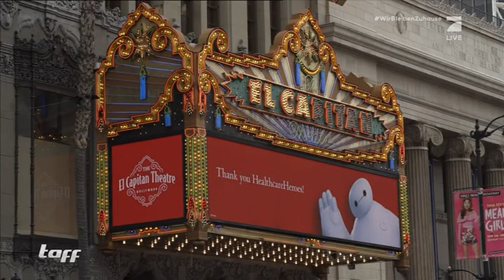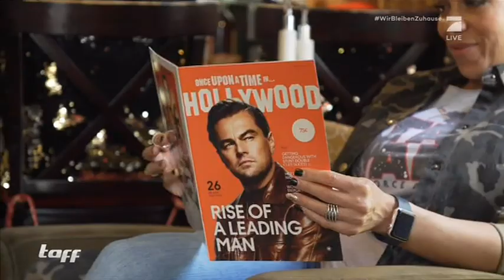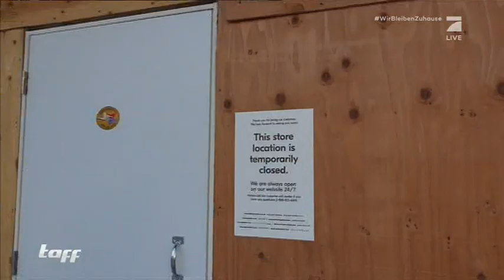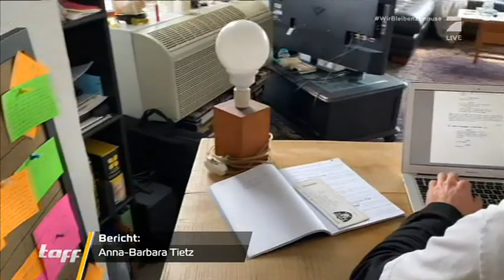TAFF ProSieben TV Spezial Corona Update mit PETRA SPRECHER und andern!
"SO HART TRIFFT DIE CORONA-KRISE HOLLYWOOD"

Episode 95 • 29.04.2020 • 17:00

Stars in Quarantäne, Crews ohne Jobs, verschobene Premieren und abgebrochene Dreharbeiten - das Corona-Virus versetzt Hollywood in blanken Horror. Während die großen Promis die Zeit in ihren Villen aussetzen, sieht es für die kleinen Sternchen hingegen düster aus. Wie sie sich jetzt durch die Krise schlagen müssen, zeigen wir im Video.

Produzentin: Anna-Barbara Tietz
Camera: Martin Ehleben